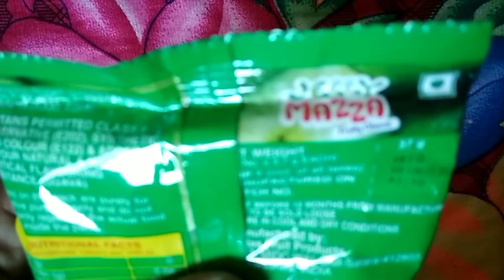Jelly mazza fruity chews new biet chocolate